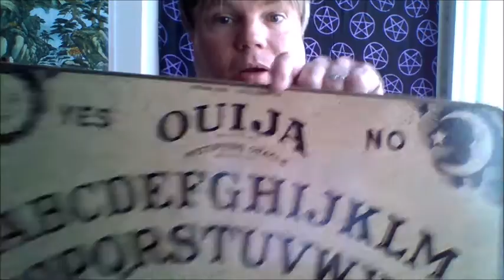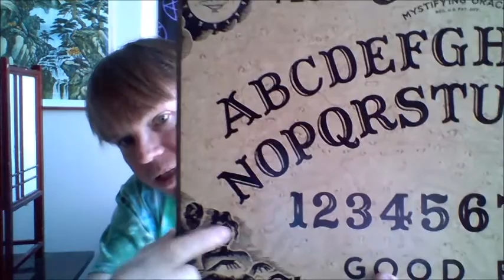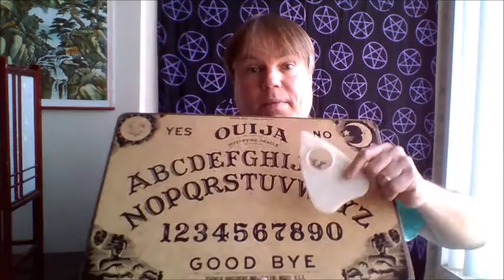Psychic Bob's Intro to the OUIJA Board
Gather round and learn about the OUIJA Board!